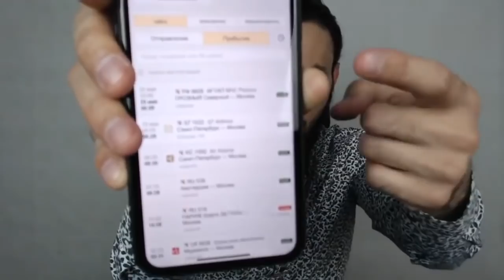В ЧЕМ ПРИЧИНА ПОСТОЯНОЙ ЛЖИ? ВОЗМОЖНО ОН БОЛЕН. РАССЛЕДОВАНИЕ, ВСПОМНИМ 2020Г.